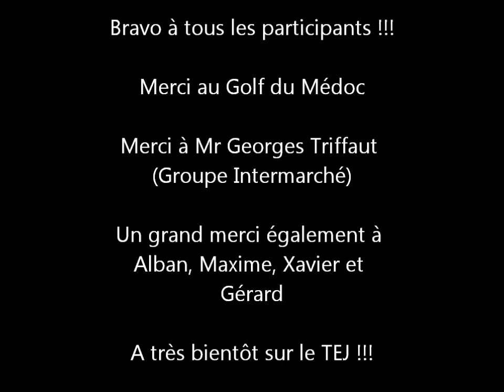Compétition TEJ au golf du Médoc.wmv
Compétition de golf ouverte à tous les jeunes de 7 à 17 ans et qualificative (par année d'âge) pour les Masters TEJ de Disneyland Paris, qui auront lieu au mois d'Oct.-Nov. 2012.